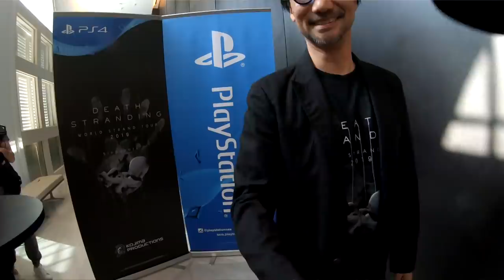I MET HIDEO KOJIMA (creator of Metal Gear Solid)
I still can't believe I met a literal GOD in gaming.
That was Hideo Kojima guys! THE Hideo Kojima-kami-sama!
Even Yoji Shinkawa was there! So AWESOME!

Back story:
Hideo Kojima is the most iconic and my most favorite Game Director / Producer ever since I was a kid. He's the creator of none-other than The Metal Gear series. He's revolutionized the tactical stealth genre and he's known for going so extra with the fine details of making video games in any generation.
So when I got a last minute intel from Playstation Asia that they had a slot for a meet and greet session, I immediately booked a ticket to Singapore a day before the event. I didn't think twice because I know just how elusive and how RARE this chance is. I will probably not have a chance like this for the rest of my life. And I'm REALLY ULTIMATELY HAPPY that It was a successful mission.
Anyways, this video shows my obnoxious fanboy side for the likes of a GOD. Enjoy.